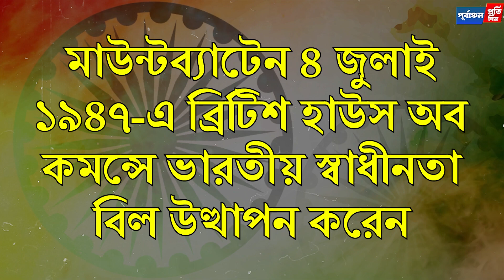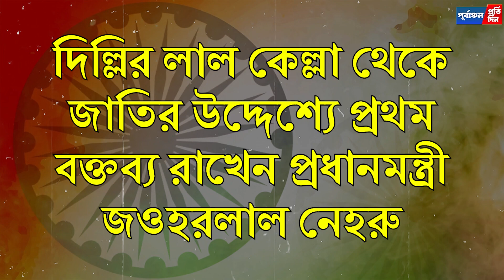ব্রিটিশ মুক্তের ৭৬ বছর, রাত পোহালেই ৭৭তম স্বাধীনতা দিবস, ১৫ আঃ মানুষের আত্মবলিদানের সাক্ষী।